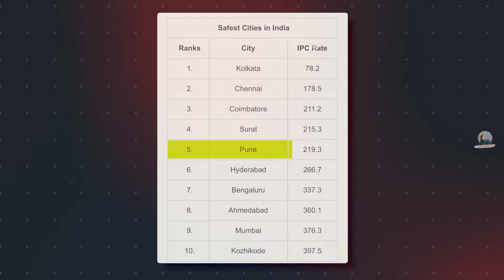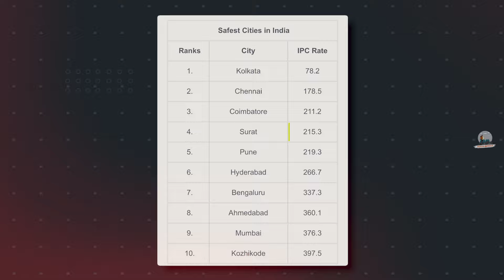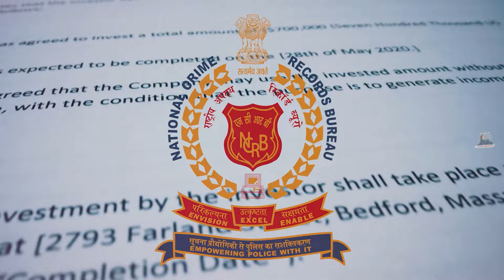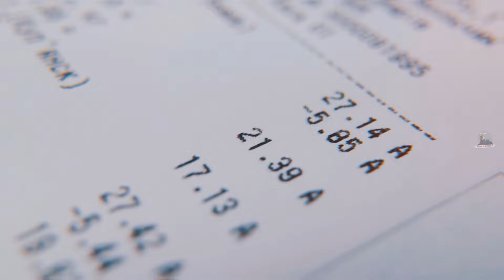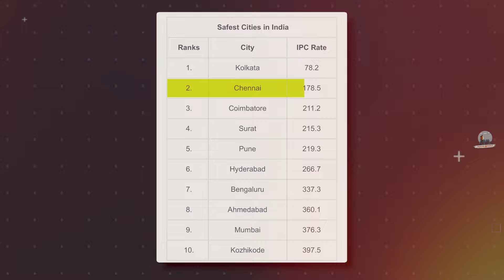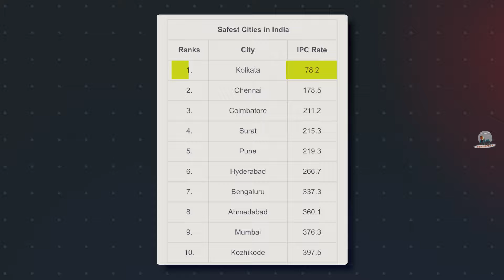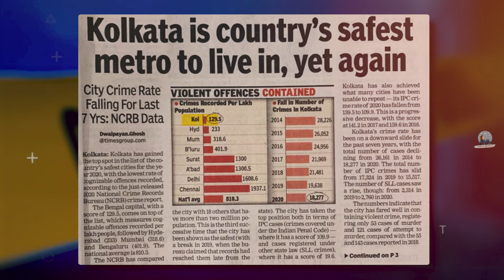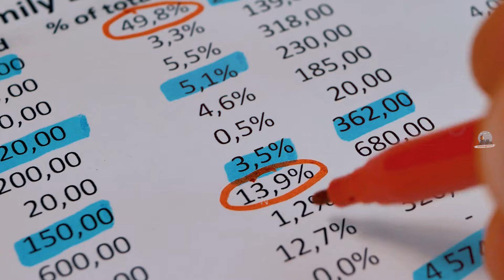भारत के 5 सबसे सुरक्षित शहर // Top 5 Safest Cities In INDIA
Top 5 Safest Cities In INDIA